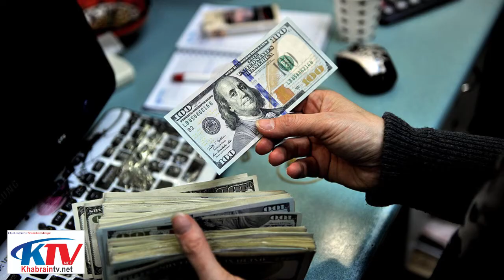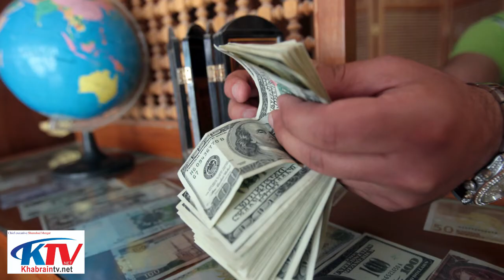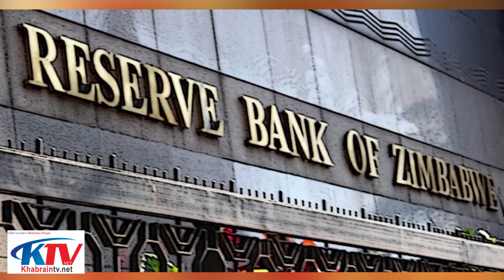China to Devalue US Dollar|American Economy is in Danger[Exclusive News| KhabrainTV]America vs China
US Dollar $ devaluation Worldwide
China and America are America are Biggest rivals of era,both always try to degrade each other.As america has attempted many times to make China alone in the world This time China is trying to devalue US dollars worldwide by method of huge amount of gold insertion in the economic market and many more other techniques,this act will be Challenging for Joe Biden's Govt.
Watch detail in the video
@$ devaluation

Video Tags,
US Dollars vs Gold
China Vs America
US dollar Devaluation
@US Dollar

china vs america rap battle
  @china vs america military power
@china vs america power
@china vs america comparison hindi
@china vs america development#china vs america development
china vs america economy china vs america economy 2020
china vs america economy 2021
america vs china economy comparison
china vs america gdp
china vs america gdp growth